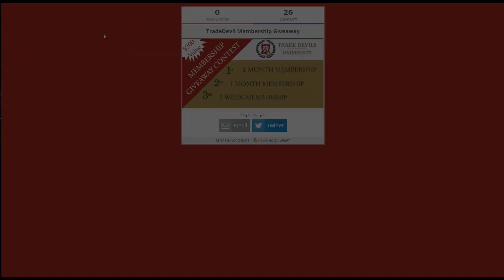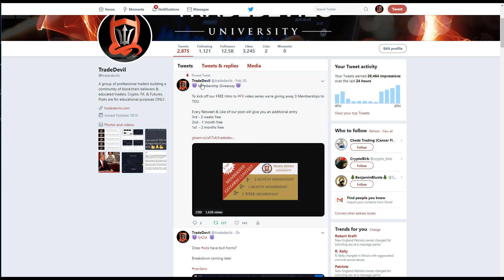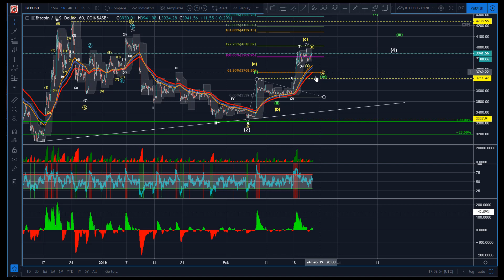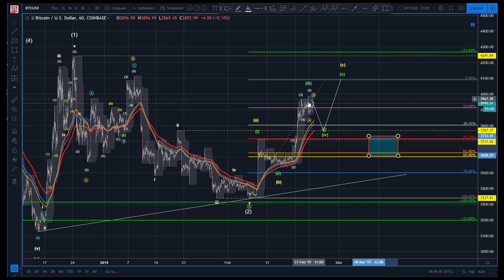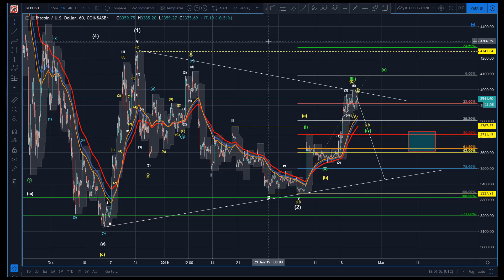Bitcoin Technical Analysis (BTC/USD) : A One Horned Bull [02.22.2019]